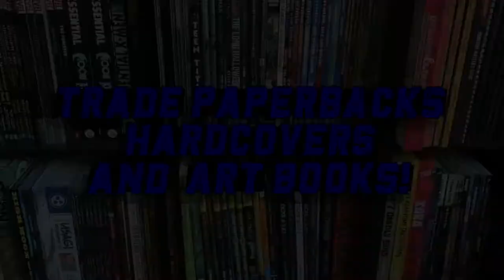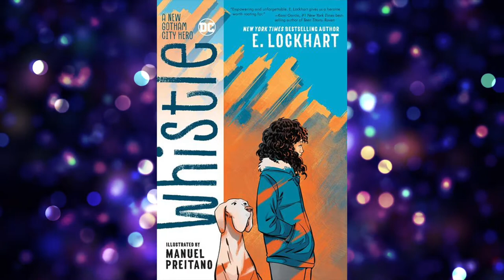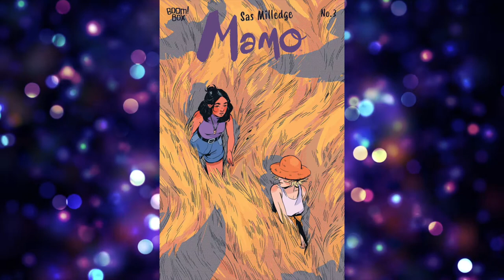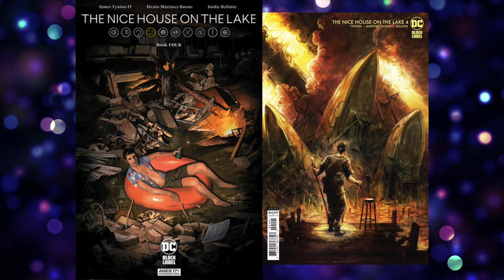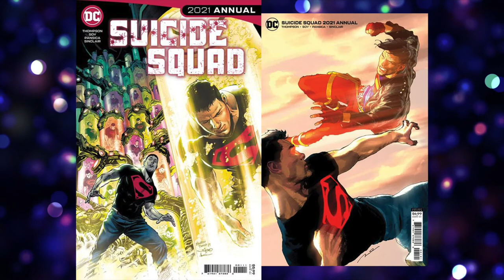New Comic Book Releases 9-8-2021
Check out ll of the NEW Comic Books coming to Digger's Comics and Collectibles this Wednesday September 8th and then let us know what you would like us to hold for you. You can even stop in and start a pull list with us so you never miss any future releases. Have Fun and We'll See You Soon!